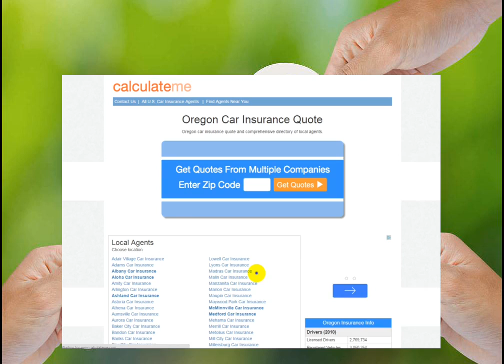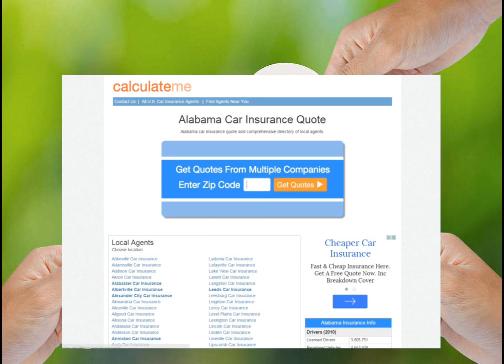oregon car insurance quote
Oregon Car Insurance | Get a Quote and … oregon car insurance. Good news, Oregonians: we've got car insurance rates as sweet as a Portland rose for residents of your gorgeous state. Esurance tools  Oregon Car Insurance | Oregon Auto … Learn about Oregon car insurance quotes, rates, policies and coverage at progressive.com. Getting Oregon auto insurance quotes is quick, thanks to  Oregon Car Insurance Quotes Comparison … Compare Oregon auto insurance quotes to find cheaper rates. Buy an OR car insurance policy online to receive instant proof.GEICO | Oregon Car Insurance The weather in Oregon can be unpredictable, but your auto insurance does not have to be. Read more about car insurance in OR and start a quote today.Oregon Auto Insurance Quotes | Save … Fill Out 1 Easy Form  Get 10 Oregon Auto Insurance Quotes. Get more affordable insurance coverage by comparison shopping.Oregon Car Insurance | OR Car Insurance … Oregon Car Insurance Quote online - personalized Oregon Car Insurance quotes from major local agents. Also learn minimum coverage requirements as per  Oregon Auto Insurance Information - Car … The General  Insurance is available in Oregon. Oregon car insurance has never been more affordable or easier to obtain!Oregon Car Insurance Quotes | QuoteWizard Oregon car insurance quotes and useful information about state insurance laws and regulations, average insurance rates, and driving risksOregon Auto Insurance Coverages—Allstate Learn about Oregon auto insurance coverage levels and most common coverages in the state for all drivers or Graduated Driver Licensing for teen drivers.Oregon Auto Insurance from Nationwide Insure your car with dependable Oregon auto insurance from Nationwide. You'll find affordable rates on the coverage you need. Apply online or call today.